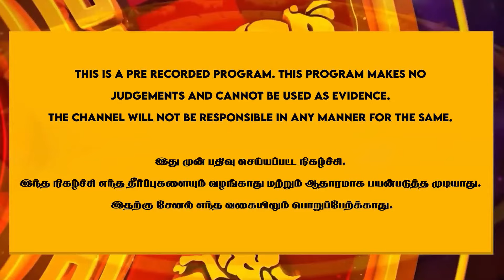லியோ படத்துல நரப**லி காட்சியை வைத்துக்கான காரணம் தெரியமா? | Thalapathy Vijay TVK | NN.Chandra kumar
- குழந்தை மண்டை ஓட்டில் பிரம்மன் எழுதிய தலை எழுத்து..? | Reflect Aanmeegam | Aanmeegam

- 2026 இல் கப்பு நிச்சயம் விஜய்யின் அரசியலை கணித்த ஜோதிடர் | Numerology | TVK Vijay

- பாபாஜியின் உண்மையான வரலாறு மறைக்கப்பட்டுள்ளது!🙄🙄 - Sowndarya Nagaraj | Babaji | Siththhargal

- ஆரிய ஜோதிடம் vs திராவிட ஜோதிடம்! எது உண்மை ? | DNA Jothidam | DNA Vishal